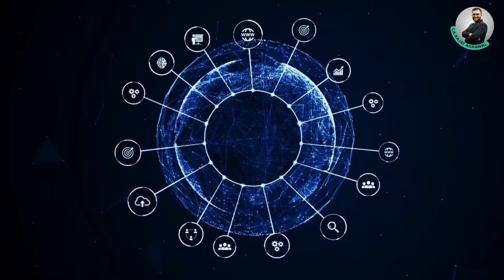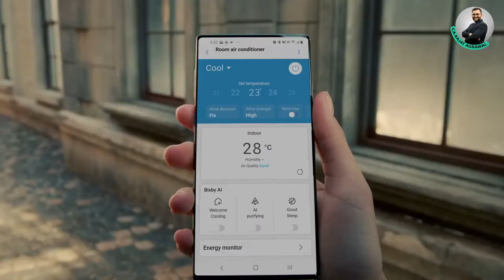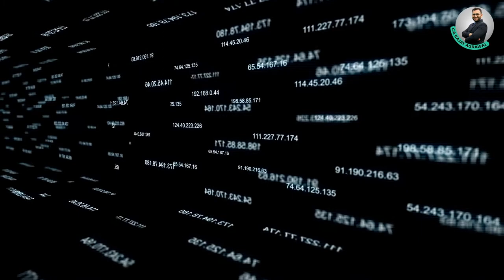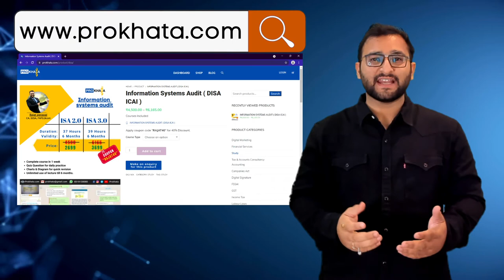What is Internet of Things | ISA 3.0 | CA Rajat Agrawal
Prokhata Members Visit:
PROKHATA.COM - DASHBOARD - COURSES - ENROLLED COURSES - START COURSE - START COURSE

Here's the link to join for those who will participate in the December 2023 Exam :

Disa ET Exam
ET Exam 2023 Date : 18th November 2023 Announced
Mode : Online
Eligibility: Completed their Professional Training (PT) and meeting the eligibility criteria for ISA ET till November 2023

ISA AT Exam 2023 Date: 23rd December 2023 (Expected)
Mode : Offline
Application: isaat.icaiexam.icai.org from 19th November 2023 to 16th December 2023
exam fee of ₹ 2000/-